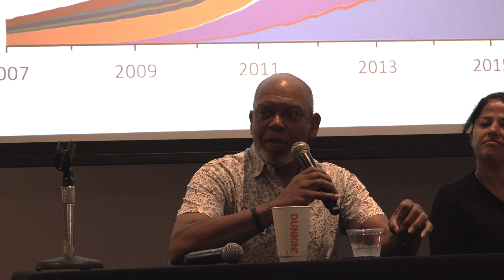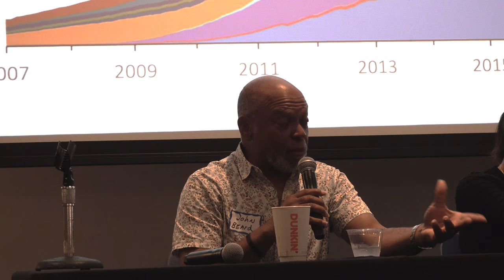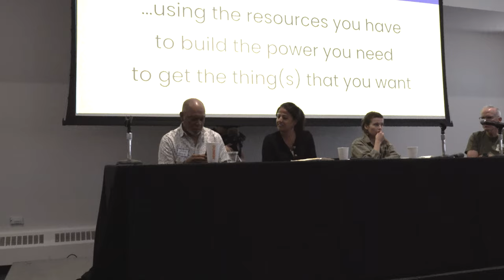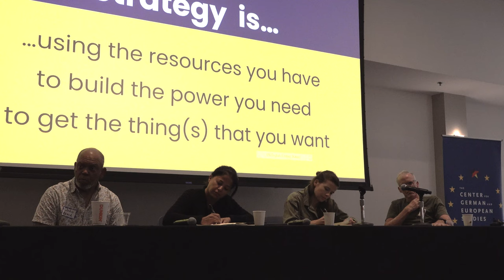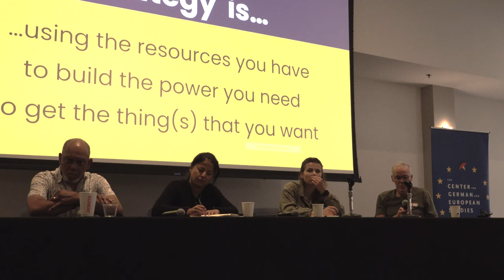Strategy Session for Climate Activists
The State of the Climate Movement: Opportunities & Challenges
Sunday September 15, Brandeis University
Bill McKibben, Luisa Neubauer, John Beard Jr., Jamila Raqib
facilitators: Lana Taffel, Sabine von Mering